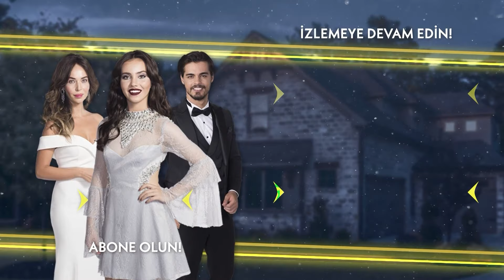Cennet'ten Melisa'ya Tehdit! - Cennet'in Gözyaşları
❤️Tüm bölümleri izlemek için 👉

Bebekken terk edilen Cennet, kaçırdığı anne sevgisi için umutsuzca yaşam mücadelesi verir. Anneannesi tarafından büyütülen Cennet'in hayatında en yakın arkadaşından başka pek az şey vardır. Ancak bir kaza onları ayırır. Yıllar sonra Cennet, kötü geçmişine rağmen mimarlık sınıfının birincisi olmak için çok çalıştı. Mezuniyetlerinin ardından okul arkadaşı Melisa'nın annesi ona başarılı firmasında hayallerindeki işi teklif eder. Orada Selim ile tanışır ve Selim, çoktan unuttuğu çocukluk arkadaşı Cennet'i hatırlamaya başlar. Kızını Selim'le evlendirmeyi planlayan Melisa'nın annesi, ilişkileri pek hoş karşılanmaz.

Oyuncular:
Esra Ronabar
Berk Atan
Almila Ada
Zehra Yılmaz
Yusuf Akgün
Güler Ökten